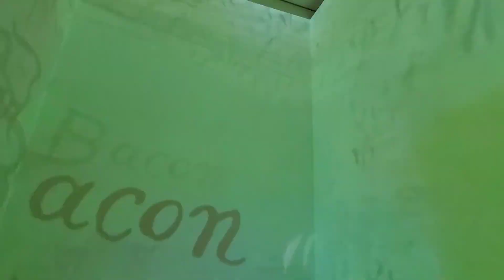서울 예술의전당 한가람미술관 전시회 라울 뒤피 전기의 요정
예술의전당 한가람미술관 라울 뒤피 색채의 선율 서울전시회에서는 대형 벽장식을 대신하여 미디어 아트로 만나는 전기의 요정을 만날 수 있어요.

2023년 5월 2일(금) ~ 9월 10일(일), 월요일 휴관
오전 10시 ~ 오후 7시, 입장마감 18시